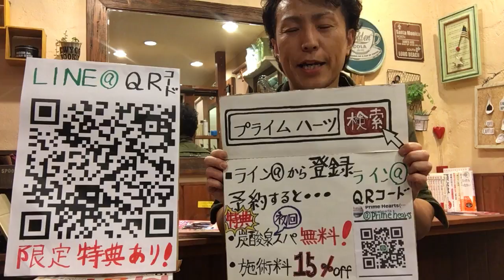上尾市 美容室 メンズ 40代からの育毛 半個室 炭酸泉スパで頭皮スッキリ 加齢臭もなくなる